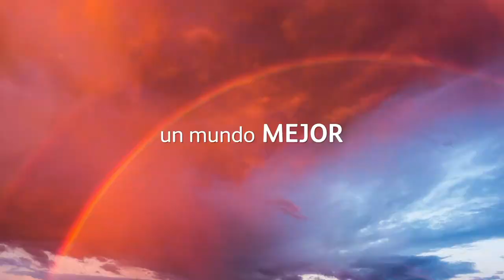Digital Content - Voice Over Corporate - Bristol Myers Squib - Mes del Orgullo 2023